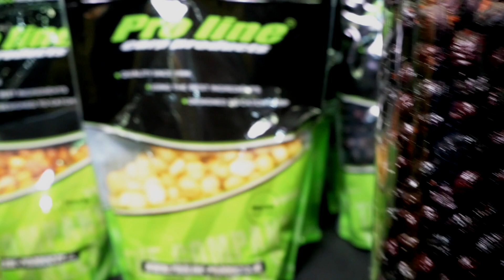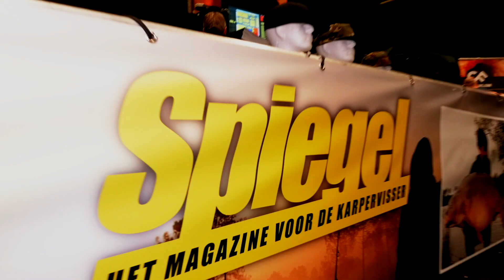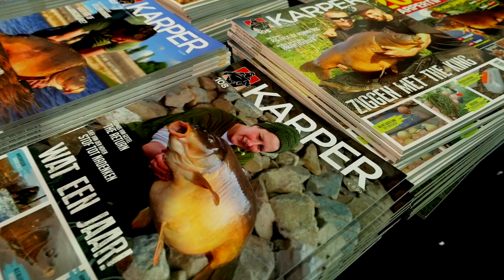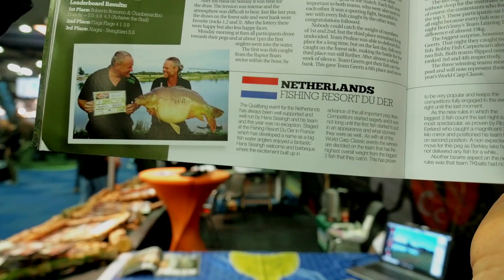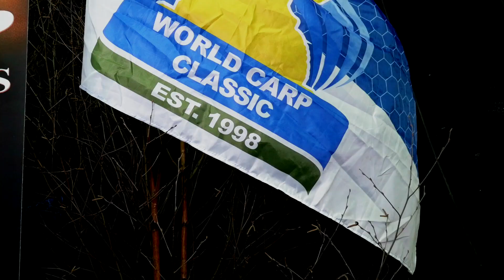Promo TC Karper 2018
Op Carp Zwolle heeft Gerwin Gerlach in de aanloop naar de Topcompetitie Karpervissen 2018 een rondje gemaakt langs de sponsoren, die vertellen welke prijzen ze dit jaar beschikbaar stellen. Ook worden twee nieuwe presentatoren van de TC Karper geïntroduceerd: Simone Visser en Stijn Leemreize. Camera en montage: Vinod Nanhoe.